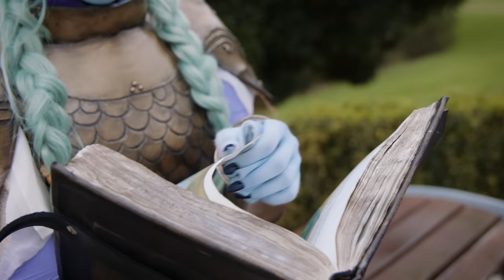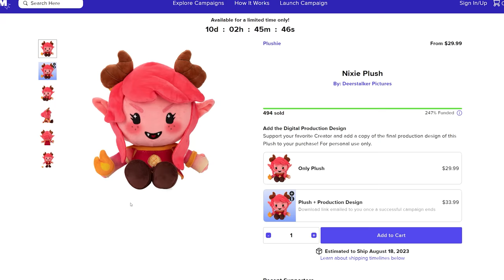When the Healer demands payment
It's the last week to pick up your very own Nixie plushie! Take her home today

Written & Directed by Elliot Owen Charles – @technotropism
Produced by Goldie Soetianto

Starring:
Nixie: Fall Cosplay – @fallcosplay
Vlithryn: Soylent Cosplay – @soylentcosplay

Guard 1: Zach Katz – @meerkatz_cosplay
Guard 2: Willy Lin – @willythem8
Burning Guard: Jenny Tsang – @jehlei

1st Assistant Director: Nick Barraclough

B-Cam Operator: Jubilee Chan
1st AC: Jasmine Suivi
Stills Photography: Yixian Zhang – @crow_zoey

Sound Recordist: Martin Demian

Costume Designer: Laura Cagnacci & Soylent Cosplay
Standby Wardrobe: Emma Stephens

SFX Make-up Artist: Jennifer Pryer
MUA Assist: Gabrielle Peppler

Production Designer: Azi Wallmeyer
Standby Props: Azi Wallmeyer, Thomas Taufan

Editor: Elliot Owen Charles
Assistant Editor: D.C. Fairhurst
Colourist: Goldie Soetianto

Visual Effects: Ryan Stubbs

Catering: Cafe Giulia
Chef: Stefan Stavropoulos

Logo: The Wonyo
Intro Sequence: Ken Abbott